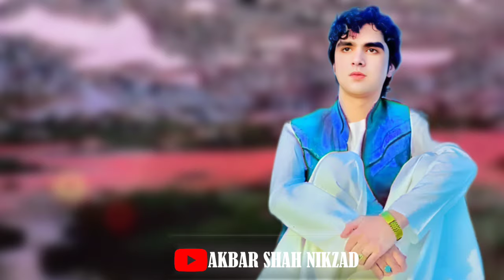Mayan Zraa | Kakari Ghari | Akbar Shah Nikzad Pashto Song 2024 | New Pashto Kakari Ghari | HD Video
A Akbar Shah Nikzad by : Obaid Tareen & Aziz Tareen

Song:
🔥Singer : Akbar Shah Nikzad
🔥Compos :
🔥Lyrics :
🔥Music Directed by :
🔥Studio :
🔥Producer : Didar Tareen
🔥Filmed & Edit : Wakeel Khan
🔥Video By : Akbar Shah Nikzad
🔥Record Label : Akbar Shah Nikzad
🔥Digital Partner: Copycats Media

This Song Available on All Digital Stores
►Saavn
►Amazon Music

🔥Let us know how you feel about this song in the comments below!